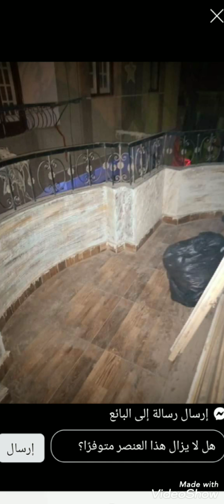شقه ايجار قديم بشتيل المزرعه٠١٢٨٤١٥٢٨٤٢ارجوا الاشتراك بالقناه وتفعيل الجرس ليصلكم كل جديد